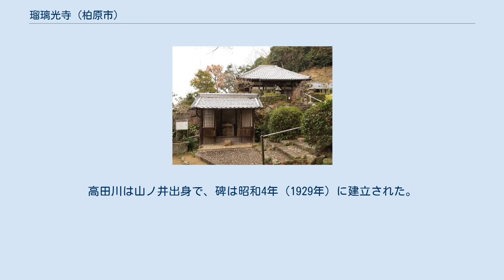瑠璃光寺 (柏原市)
瑠璃光寺（るりこうじ）は、大阪府柏原市山ノ井町にある寺院。
曹洞宗永平寺の末寺。
 天平年間に行基が開創、本尊の薬師如来像は行基の作と伝わる。
かつては『七堂伽藍を具備せし巨刹なり』といわれ、大規模な寺院だったが、織田信長の信貴山城攻略の際に兵火に遇い、その後慶安四年（1651年）に再建されるも往時のような規模にはならず、境内は縮小して現在は敷地わずか123坪となり、本堂、庫裏、廊下および不動堂があるのみとなっている。
 本堂には本尊とともに、焼けただれた四体の四天王像が安置されている。
一木添木式の木像で、いずれも両腕と持仏が焼失しているものの高さは1mほどあり、平安時代の作とされる。
 境内に通じる階段を上がってすぐ左手に小堂があり、内部に三体の石仏が安置されている。
そのうち左と中央に石棺仏が安置されている。
古墳時代後期の家形石棺の屋蓋部を転用したもので、横方向を切断して使用している。
上部に蓋石の合わせ目部分が、上部外側に縄付突起が残っている。
左が「菩薩形立像石棺仏」で頭部が欠損している。
中央は「如来形坐像石棺仏」で頭部と上半身が深く彫りくぼめられている。
いずれも平安時代後期の作とされる。
かつては野道の傍らに半ば埋もれた状態で置かれ、農作業などによる研ぎ傷が所々に見受けられる。
 境内奥に「日露戦勝記念碑」および「高田川音吉碑」がある。
高田川は山ノ井出身で、碑は昭和4年（1929年）に建立された。
 境内南には式内社である若倭姫命神社がある。